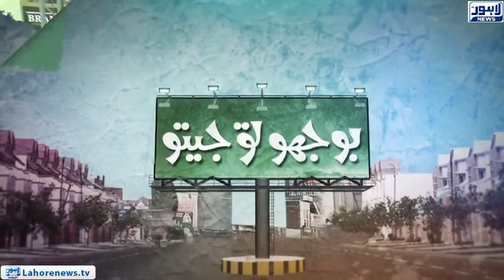Bhoojo To Jeeto (Amanah Mall) Episode 352 - Part 03